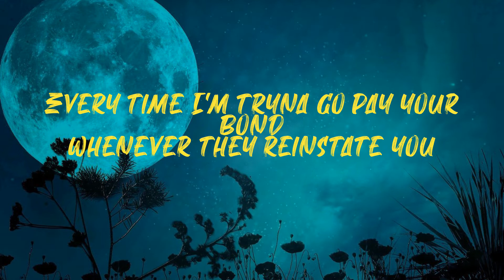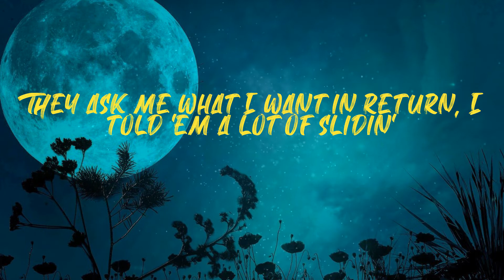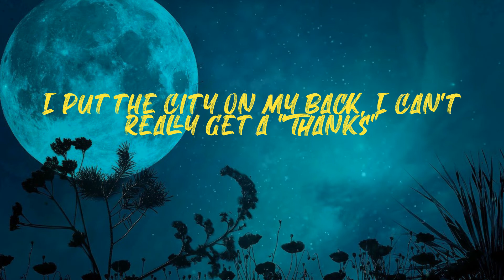Save Me (Lyrics) | I been grippin' pistols, I been cuttin' a nigga's drank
Southside - Save Me (Lyrics)
Save Me Lyrics

Lyrics:
(Ayy Southside, where you get all that drip?)
Nah, nah
I been grippin' pistols, I been cuttin' a nigga's drank
I been puttin' stickers, on the bottom of the Drac'
I put the city on my back, I can't really get a "Thanks"
I claimed niggas was my dawgs, they turned out to be the jakes
Came in her a thousand times, before my daughter, I was shootin' blanks
Could you really really save me? (Save me)
Could you really really save me? (Save)
Could you really really save me?
Trench baby, I was on my last with my fifth baby
Rent, cable, couldn't pay with cards, it was disabled
Gotta build a relationship with your kids whenever a bitch hate you
Talk about you like you ain't shit, like we ain't save you
Every time I'm tryna go pay your bond whenever they reinstate you
I won't believe no rumors, that nigga snitch 'cause I ain't even see no paper
Street niggas'll never get tapped on the back whenever they see us make it
My dawg be talkin' 'bout one of my dawgs, I'm like that shit is crazy
You ain't got to be top-notch everywhere, you could be trenches famous
These niggas be talkin' 'bout who they killed that shit be entertainment
Sit back, laugh, and talkin' 'bout how we came from the basement
And I don't be carin' 'bout the next nigga, shit, the trenches made me
I gave you a thousand dollars on brother times a lot of times
They ask me what I want in return, I told 'em a lot of slidin'
I was down on my back, I ain't wanna ask, that's just a part of pride
I never let go, never ever, I lock down
Who gon' ride when you at your lowest? For the guys I don't feel no harm
Head down, I pray with my palms, and I cry when I play with my son
When it's time, you better not run, man down on St. Lawrence
They dyin', they backdoorin', they tryin' and they know it
From the streets you go through courses, gun down with no remorse
Real love, ain't gon' force it, real love can be torture
Pay bonds off endorsement, not a gang, this shit corporate
Fuck with the felons, I act like a lawyer
I'm The Voice, I don't hear voices